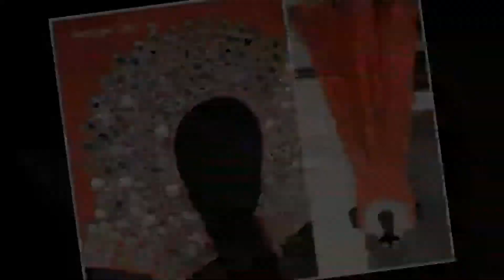Party wear Mirror work suits design 2020.